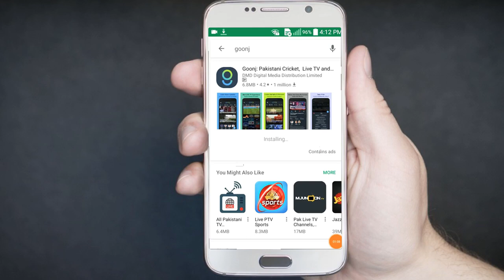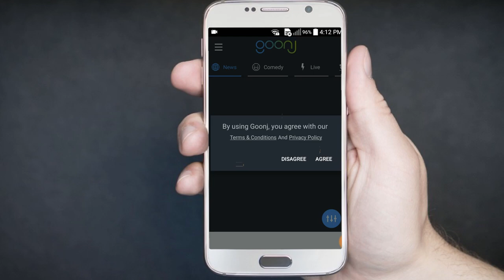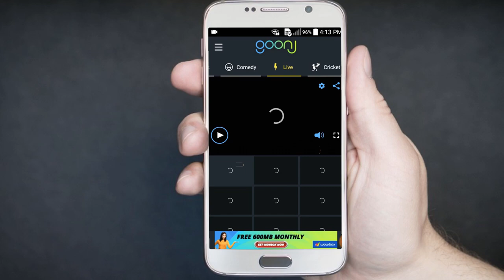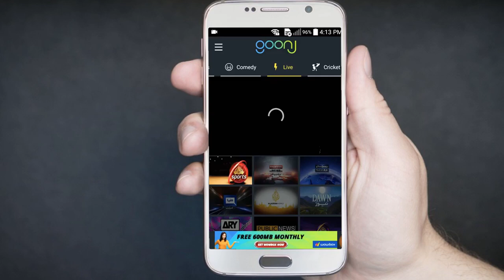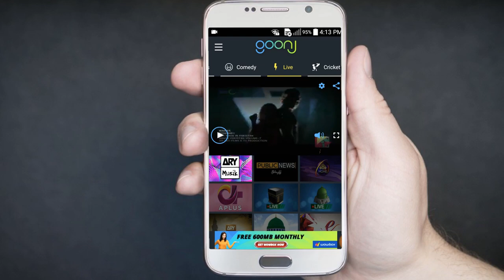Live Asia Cup 2018 Bangladesh VS India Live Match Today Live Cricket Streaming